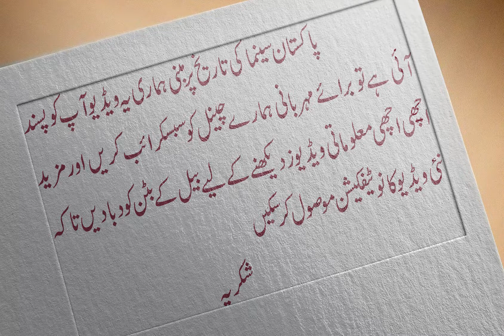FILM STAR KAMAL FIRST EVER MOVIE / THANDI SADK / 1957